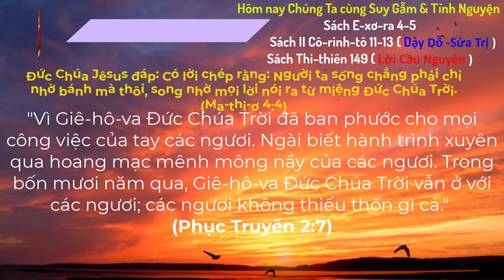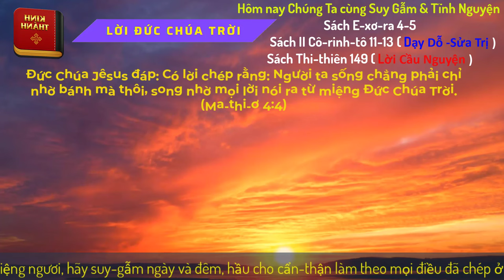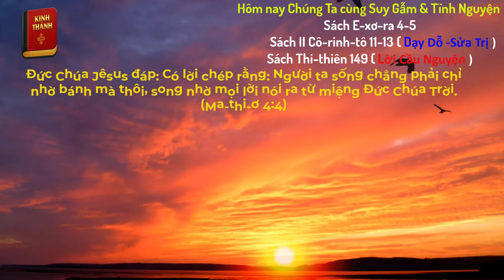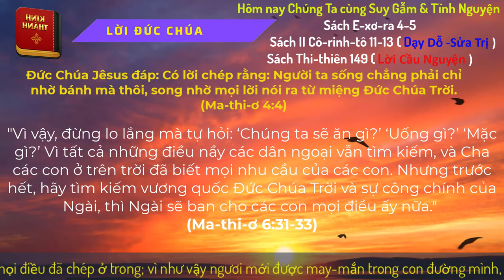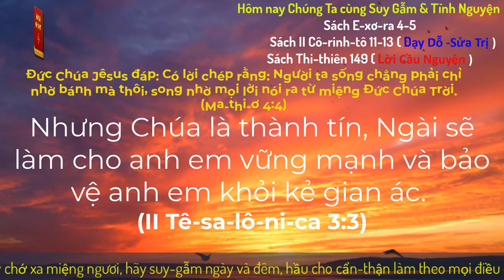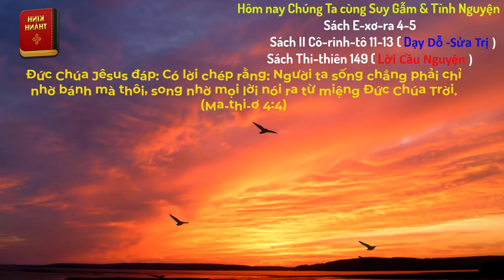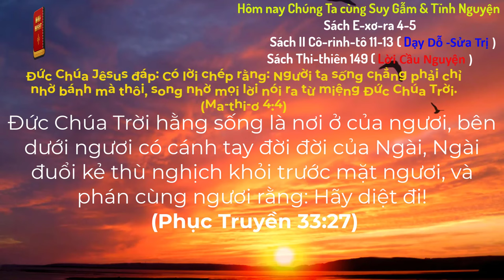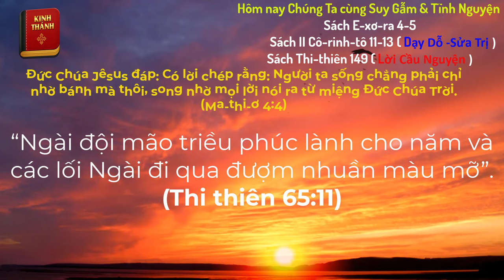Oneway Radio | Tĩnh Nguyện Hằng Ngày 06/11/2024 | Dưỡng Linh cơ Đốc